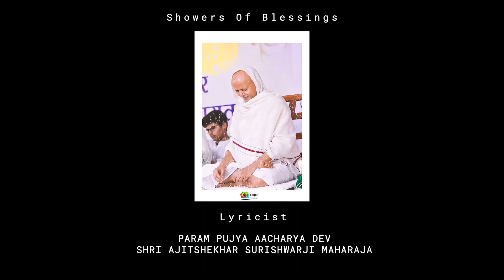Mile Shramanyam ♦️|🌙Mumukshu Gautam–Muni Sulabhbodhi V.M.S🌕 | Diksha Highlight✨ | ANAND YATRA ☘️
With a greater grandeur,
ANAND YATRA☘️ is before you pouring🙌 the heartfelt emotions of a
 Mumukshu yearning for
Prabhu Veer's path 🛣️ of renunciation and Sadguru's splendid grace into a melody

                ♦️‘MILE SHRAMANYAM’♦️

Here's the time to revive our awesome memories😇 and feel them by the bottom of our hearts ❤️

आपूर्णता🌙 से पूर्णता 🌕 की ओर
मुमुक्षु गौतम से मुनिश्री सुलभबोधी विजयजी म.सा.   की
                     आनंदयात्रा🌈

Do share & Shower your love ❗

Credits: Rujul Photography📷
Lyricist🖋️: Param Pujya Aacharya Dev
                  Shri Ajitshekhar Surishwarji Maharaja
Singers🎤: Jatin Bid , Viral Surana
                   Saurabh S. Mehta , Kayvan Shah
Music 🎶: Hitesh Udani
Special Thanks✨: Parmeshwar Studios